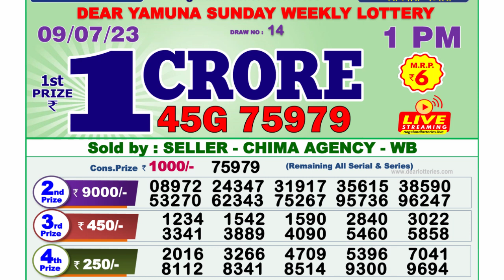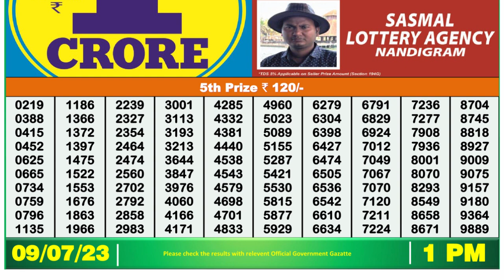🔴 Lottery Sambad Live 01:00pm 09/07/2023 Morning Nagaland State Dear Lottery Result Pdf Download